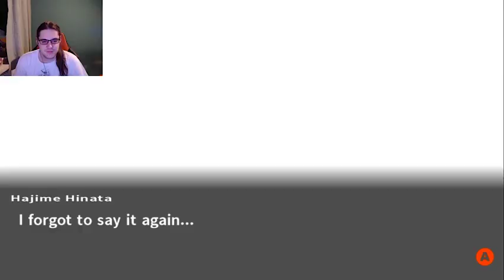Danganronpa 2 : Goodbye Despair part 99 ... Hope Time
with super Saiyan Hajime